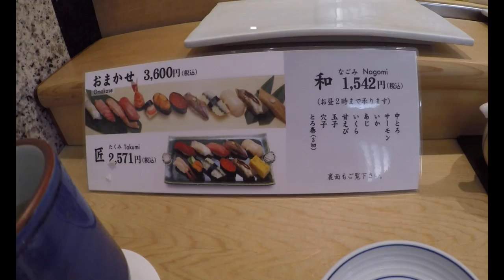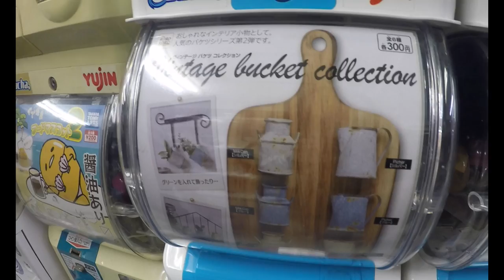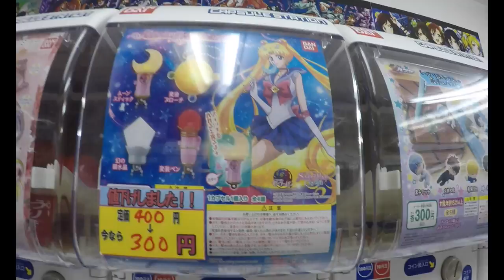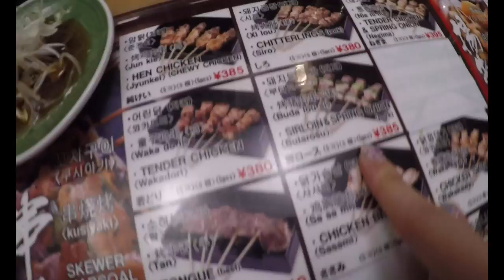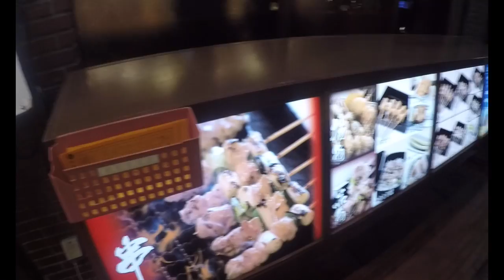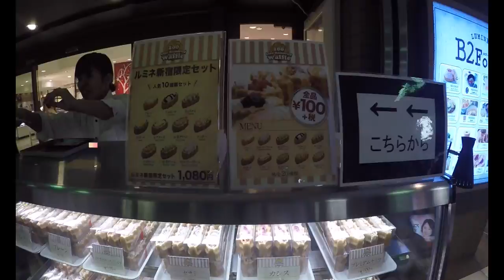TOKYO ✖ JAPAN VLOG 13: Tsukiji Fish Market Sushi, delicious Yakitori, Nakano Broadway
We finally made it over to Tsukiji! but. far too late for Sushi Dai! I actually think we were just super unlucky this time to miss it, but we tried another place by Tripadvisor's recommendation and I think next time I'd rather wander around and pick somewhere else, and also try Daiwa Sushi whilst I'm at it! was kinda disappointing, it wasn't bad per say but when people say it's just as good as our favourite sushi joint - we expect a lot! we also headed off to Nakano broadway for some more nerding out and anime merch shopping - you can watch me gamble away my life savings on re-ment T_T don't do it kids. Then the BEST yakitori I've had at an alleyway restaurant - it might not be all that to Yakitori veterans but to this day (I've tried quite a few from well-regarded places in the UK) it's still the best by far! ohh I miss it so much!!

Remember to check out the airbnb code below for £30 off your first booking (they increased it from 25 to 30 which is great!)